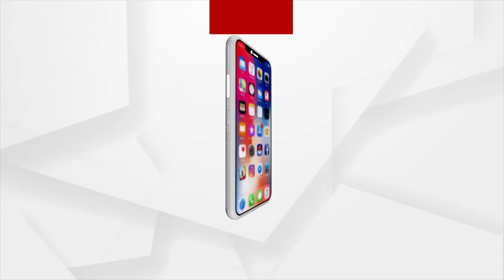AIIMS Bhubaneswar Signs MoU With CCRH To Set Up Integrative Medicine Department